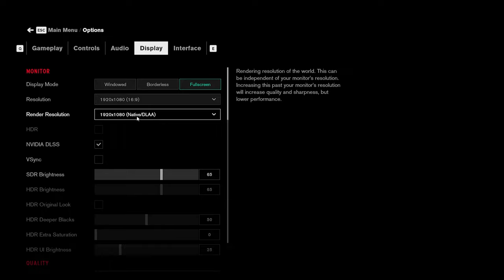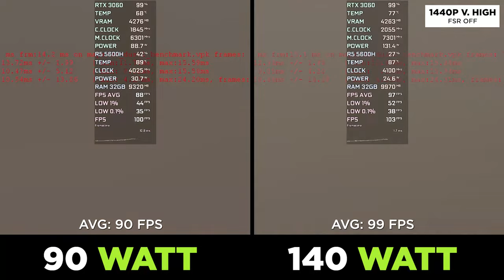Is there really a difference in a higher priced RTX 3060 Laptop?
In this video I'm showing you the difference between 90W and 140W variant of the RTX 3060 Laptop in 7 games. Does it worth? It's basically 6 to 15% differences in performance. In real world example there might be CPU differences so I tried to make it GPU bounded as much as possible so that you could see by testing some 1440p. It almost impossible to hit constant 140W anyway so 130W and above is kinda close. With the extra 50W, do you actually expect more?

🎬 CHAPTERS 🎬

0:00 Cyberpunk 2077: Ultimate Edition

0:37 Control Ultimate Edition

0:54 Starfield

1:11 The Last of Us Part I

1:44 Counter-Strike 2

2:17 Forza Horizon 5

2:34 REMNANT II

📁 SOURCE LINKS 📁

⚙️ SPECIFICATIONS ⚙️

🧩 Laptop model: Lenovo IdeaPad Gaming 3 Gen 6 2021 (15ACH6)
🧩 CPU: AMD Ryzen 5 5600H 3.3-4.2GHz 35-54W
🧩 APU: AMD Radeon RX Vega 7 4GB 1800MHz
🧩 GPU: NVIDIA GeForce RTX 3060 6GB GDDR6 90W
🧩 RAM: Crucial 32GB DDR4 3200MHz (2x16GB)
🧩 SSD 1: Crucial P2 1TB M.2 2280 NVMe
🧩 SSD 2: Crucial P3 1TB M.2 2280 NVMe
🧩 Display: 1920x1080 120Hz 15.6-inch
🧩 OS: Windows 11 Pro 21H2

Game Ready Driver: 555.99
Adrenalin Edition: 24.3.1
Recorder: Nvidia ShadowPlay (3-5 fps loss when recording)

🎵 MUSIC USED 🎵